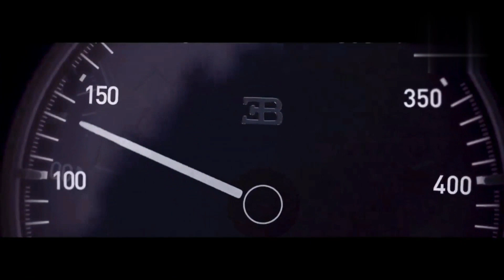2023 AZKARRA (GEELY)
2023 AZKARRA (GEELY) / FULL DETAILS AND SPECIFICATIONS OF INTERIOR/EXTERIOR